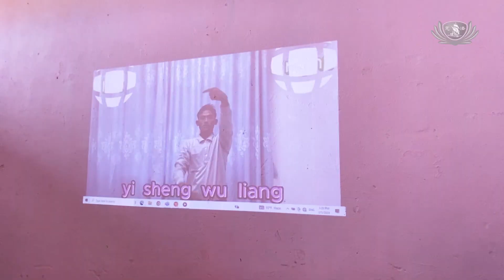Receiving Dharma and Wisdom: No Barriers of Language or Culture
As the Lumbini Buddha Bathing Ceremony approaches, Tzu Chi volunteers are going from school to school to guide the sign language practice. Today, they arrived at the Ram Janaki Basic School, where 33 students and 2 teachers, although they don't understand Chinese, enthusiastically participated and looked forward to receiving the teachings of kindness and forming good affinities with sentient beings during the Dharma Assembly.